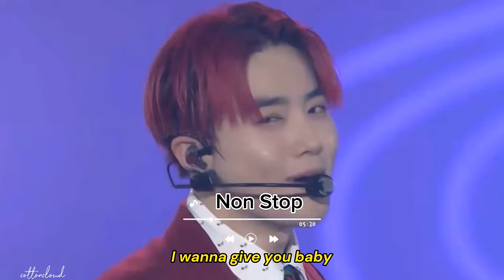EXO SUHO VOCALS [Obsession] w/ English Translation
Please let me know if there’s any mistake and enjoy SUHO’s heavenly angelic vocals in one of my favorite EXO albums OBSESSION!!

I had to crop some watermarks to make the lyrics visible and fit the aspect ratio, but credits to all of the background videos used are in the first comment in order.